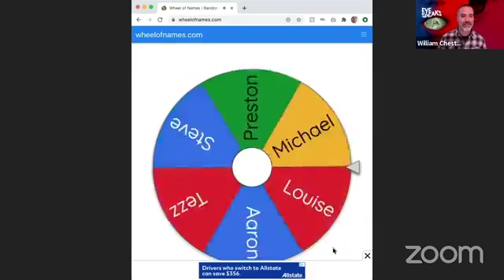Eye Speaks: ClueDunnit?!? Volcano and Coffee Mug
In this episode of Clue Dunnit?!? Eye Speaks solves an improvised murder mystery near a Volcano with a Coffee Mug.

Eye Speaks is an online, international improv comedy team. Each week we produce something new, improvised on the spot, based on a suggestion from the audience or a random internet site. Our team is built on the amazing talent of our fabulous improvisors: Korri Birch,  Michael Bud, Louise Croombs, Steve Ling, Rosanne Nelson, Preston O'ffill, Aaron Shore and Tezz Yancey.

Special thanks to Andrew Abramson and Improv At It's Best! Facebook group for hosting the orignal live stream of this creation.